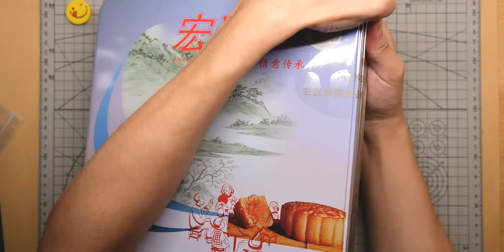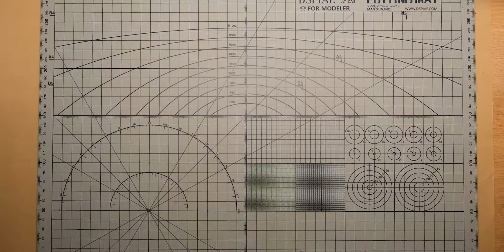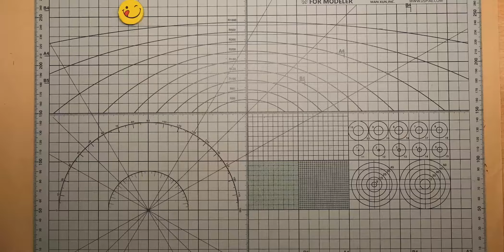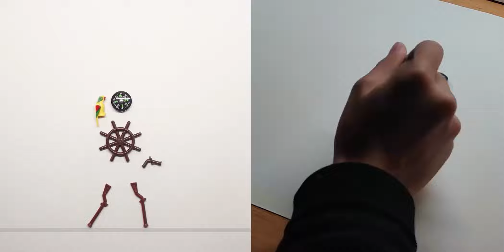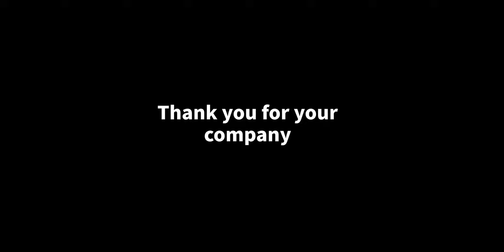Behind the scenes walking us【Moouyo Stop-motion】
When shooting the video, many words after making the video but can not say a word
Spent several hours to do this issue for peace of mind
A bit haphazardly done, and even not very pleasing
But this exploration still feels good
See you at the end of January, Salute!